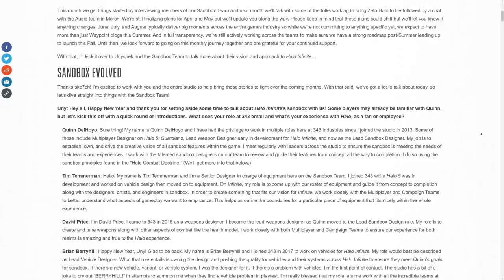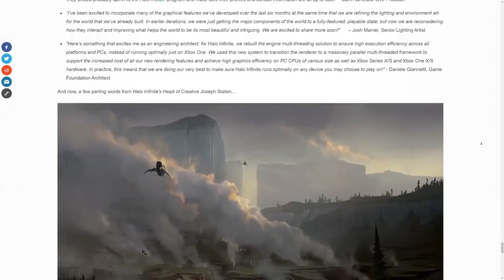Halo Golden Triangle RETURNS! Halo Infinite Combat Philosophy Revealed! Halo Infinite News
Timestamps
Intro - 0:00
Halo Infinite Combat Doctrine - 1:27
The Dance - 2:06
The Golden Triangle - 2:35
Tools of Engagement - 5:49
Lone Wolf - 7:22
Connected to Actions - 8:55
Survivability - 10:04
Thank you for watching! - 12:46

In this Halo Infinite news update video we go into Halo Infinite combat loop and a deep dive analysis to Halo Infinite Combat Doctrine and the Halo Golden Triangle. In the Halo Infinite January Development update it showcased Halo Infinite weapons and Halo Infinite vehicles and so much more. Halo Infinite combat doctrine is the overarching philosophy of everything in Halo Infinite sandbox.